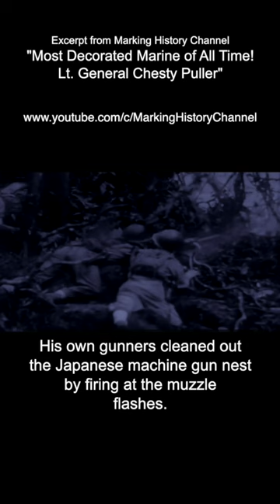Excerpt from "Most Decorated Marine of All Time! Lt. General Chesty Puller"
He shouted battlefield orders in a bellow that rattled the Halls of Montezuma. He stalked about under enemy fire as though he were daring anyone to hit him. He had an abiding love for the enlisted man who did the killing and the dying, and a sneering hatred for the staff officer who did the sitting and the meddling.

He thrived on combat until he became a legend to his troops—the toughest fighting man in the whole United States Marines. His name was Lewis Burwell "Chesty" Puller, and when he was retired in 1955 as a lieutenant general, he was the most decorated man in Marine Corps history.

Here is the story of the most courageous warrior and legendary Marine of them all. Lieutenant General Lewis “Chesty” Puller.